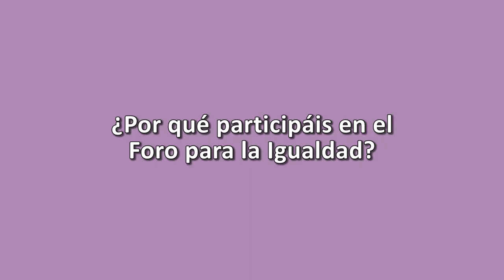¿Por qué participáis en el Foro para la Igualdad? (Maggy Barrere Unzueta, UPV-EHU)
Maggy Barrere Unzueta, profesora de Filosofía del Derecho de la Facultad de Derecho de la UPV y codirectora de la Clínica Jurídica por la Justicia Social, explica sus motivos para participar en el Foro para la Igualdad de 2016.

¡Te esperamos!